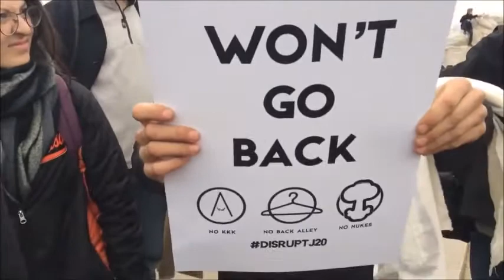SJW's Are Getting Dumper And Dumper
SJW are getting dumper and dumper everyday and most of the bad information comes from fake news.